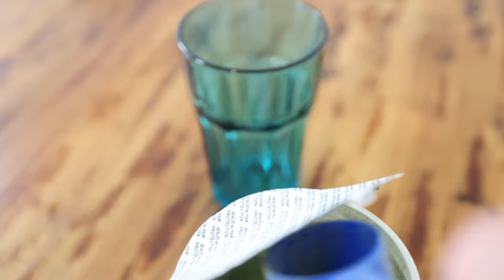First time CLIMBING ALPE DU ZWIFT!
A very long slow ride up an imaginary mountain in a fun computer game... For the first time :)